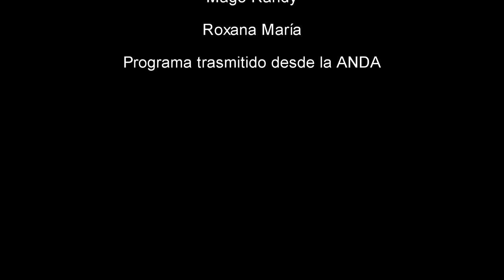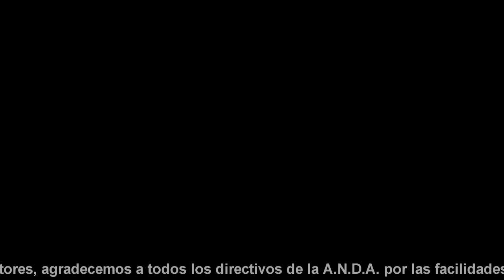Estrellas19/IV/18 PresuntoCulpable INK_ECBlackSMOOK LicAdrianPérezJacome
"Estrellas de la ANDA", Programa 19 de Abril de 2018

Te traemos al estrella de la película Presunto Culpable, en su faceta de cantante, así como otro extraordinario cantante INK_EC Black SMOOK, Lic, Adrián Pérez Jacome, los magos Karlony y Randy, así como grandes sorpresas no te lo pierdas, recuerda que grabamos los miércoles.

Tú programa "Estrellas de la ANDA", Con grandes invitados, desde la Sala de Consejo de la ANDA.

GR Medios Estrellas en la ANDA, “Estrellas en la ANDA” TV
A través de Los Jueves de 13:00 a 15:00 horas de la tarde Tiempo de la CDMX.
Jueves de 13:00 a 15:00 horas, Tiempo de la CDMX.

Director General, Productor y Conductor: Marco Antonio Rodríguez GR Medios
Conductor y Director Contenido: Perfecto González Alvarado.
Conductor y Sub Director Contenido: Darwin Guzmán Melgar
Directora de imagen y vídeo: Martha Hernández GR Medios, S.A. de C.V.
Miembro Fundador y conductor: Ángel Cano
Directora de Relaciones Públicas: Amanda de Guzmán.
Sub director de Relaciones Públicas: Raymundo Rosas Cervantes
Dirección Staff: Andrés Rosas Ramírez
Director de Fotografía: Carlos Gracida Mateo.